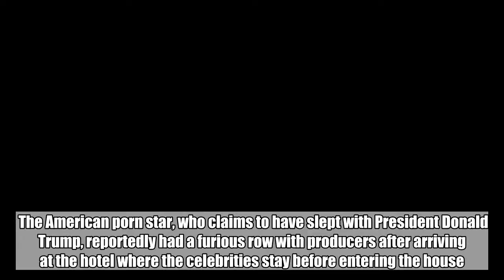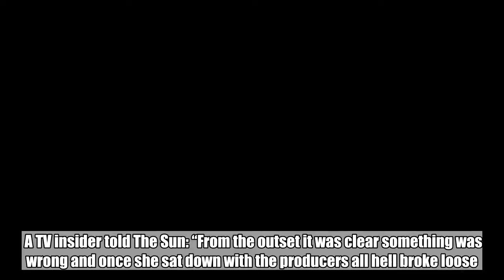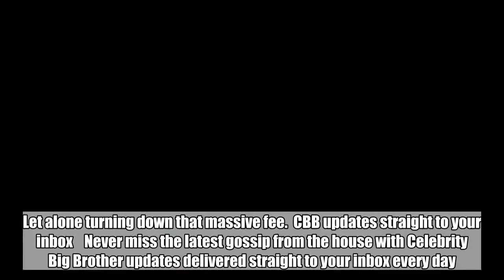Stormy Daniels QUITS Celebrity Big Brother after rowing with producers just minutes before launch ni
Stormy Daniels QUITS Celebrity Big Brother after rowing with producers just minutes before launch night:

  US stripper Stormy Daniels sensationally pulled out of Celebrity Big Brother just minutes before she was due to enter the house - in a row over cash.  The American porn star, who claims to have slept with President Donald Trump, reportedly had a furious row with producers after arriving at the hotel where the celebrities stay before entering the house.  According to reports she demanded an extra £100,000 to appear on the show - even though she was being paid £750,000 for just seven days in the house.   Stormy, 39, landed in the UK on Thursday afternoon and after being whisked the hotel met the show's producers. After "not getting on" she demanded the huge pay rise.  It is thought bosses flatly refused.  A TV insider told The Sun: “From the outset it was clear something was wrong and once she sat down with the producers all hell broke loose. They just didn't get on. Stormy point blank refused to appear on the show on Friday night when she was scheduled to go in.  “They tried everything to persuade her to stay and no one could work out why she’d fly all the way from the US to London before deciding to drop out. Let alone turning down that massive fee.  CBB updates straight to your inbox    Never miss the latest gossip from the house with Celebrity Big Brother updates delivered straight to your inbox every day.   Sign up to receive the CBB newsletter here - or see the other newsletters we have on offer.   “Everything in the house was ready for her! That massive mock-up of the White House was all for Stormy. To say it’s been a nightmare is an absolute understatement. Everyone is completely baffled.”  It is a slight embarrassment for the show - which is even called Eye Of The Storm after the US star. But despite fans wondering where the star was the show was dubbed a huge hit.  It is thought Stormy is now on her way back to Texas.  Mirror Online has contacted CBB for a comment.